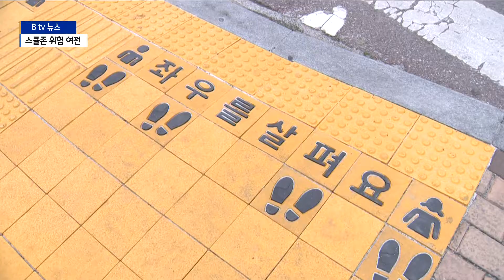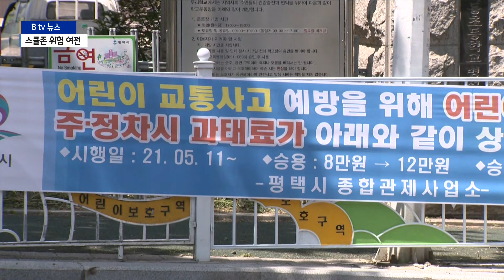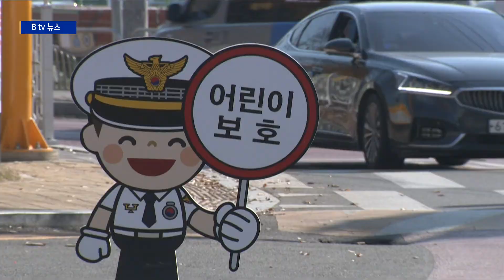[경기] [기획1]여전히 위험한 어린이 보호구역/SK브로드밴드 뉴스/SK브로드밴드 뉴스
5월 어린이 주간을 맞아 어린이 안전한가?를 주제로 기획보도를 마련했습니다.

어린이 보호구역과 학교 주변 시설, 놀이터 등의 실태를 차례로 점검해 봤는데요.

먼저 민식이법 시행 1년이 지난 현재 아이들의 안전, 잘
지켜지는지 주아영 기자가 취재했습니다.